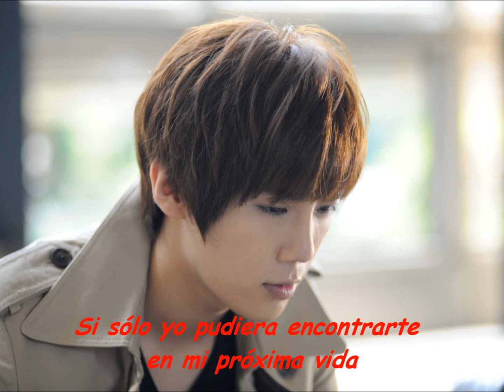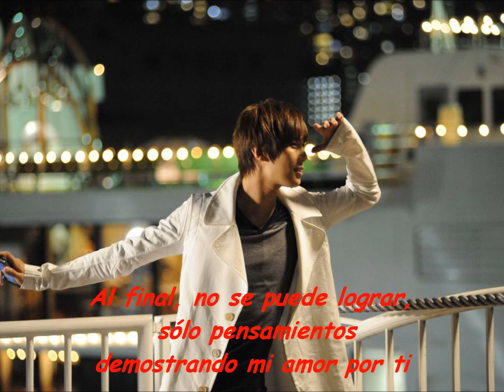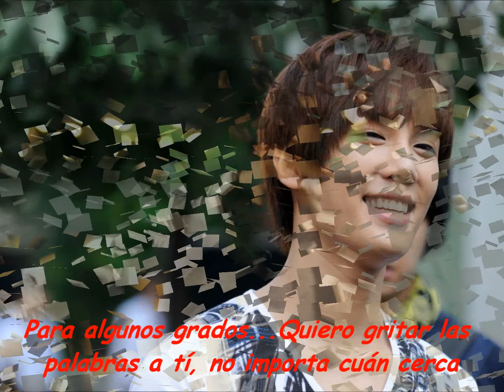[Sub Español] ParkJungMin - Kimi iro (Single version)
Trans Eng: hiddenskylight/hslpt3
Trans Esp: Notice JungMin/danyalegre0402

No re-subir traduccion, republicar todos los creditos,